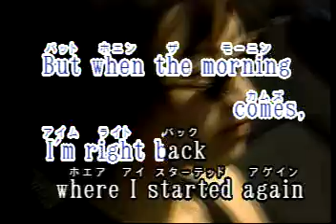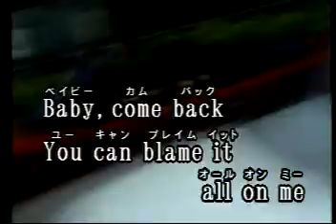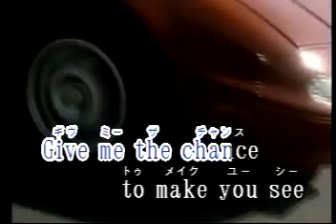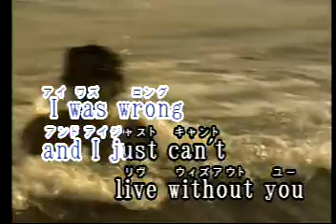Baby Come Back Las Rocas